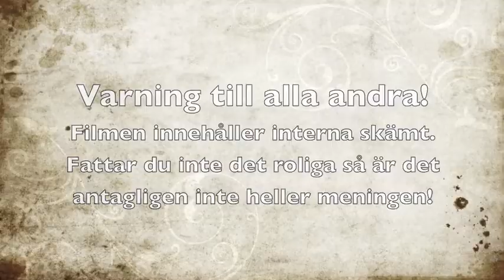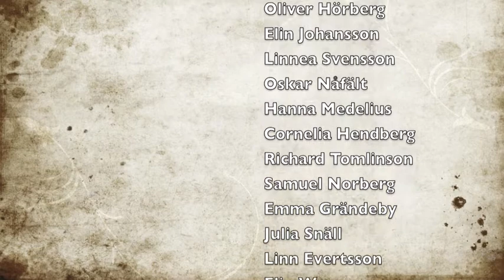Stinas hejdåfilm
Min fina vän Stina ska iväg på stora äventyr! För att visa hur mycket vi alla som blir kvar i Sverige kommer sakna henne satte jag mig ner och började klippa ihop en "hejdå-film". Så här blev slutresultatet!

Jag kommer sakna dig Stina!!
/Johanna Lönnermark